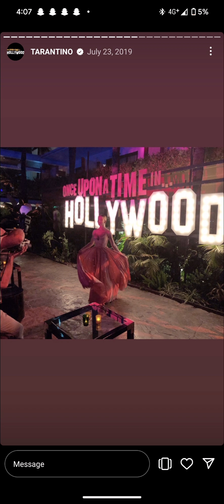'"DPMO EP DEMO -TRACK 11,, 2TxNE -- A LA CARTÉMAN ""